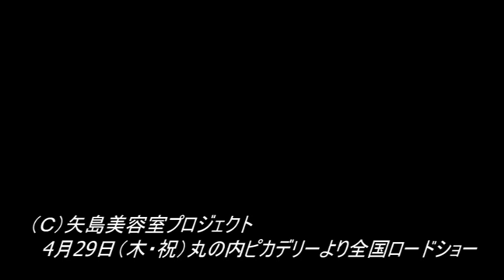CM作りの天才・中島信也 ネタは受けネバダ No.４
バラエティー番組で誕生した３人組ユニット「矢島美容室」が劇場に登場した。監督は、日清カップヌードルの「ｈｕｎｇｒｙ？」などＣＭディレクターとして一世を風靡（ふうび）した中島信也（５１）。４月２９日に公開された「矢島美容室　ＴＨＥ　ＭＯＶＩＥ　～夢をつかまネバダ～」を、エンターテインメントに飢えた観客に向け、どう料理したのだろう。